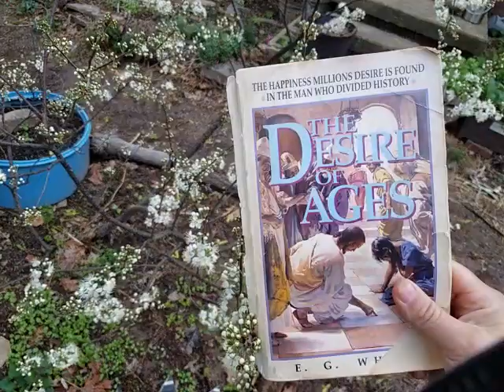Desire of Ages ch31 pt1 The Sermon on the Mount